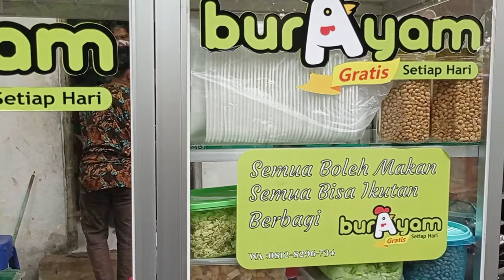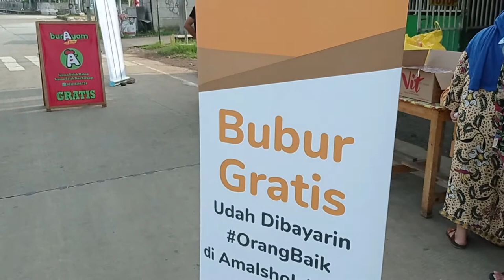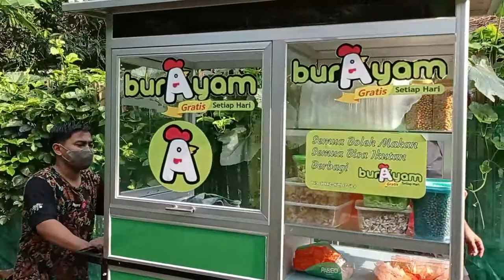SEDEKAH ITU INDAH..!#@ Inspirasi kebaikan dengan berbagi Bubur Ayam gratis Setiap hari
Sedekah adalah hal utama yang diajarkan dalam agama islam, sampai sampai nanti ketika sudah dikuburan, seseorang akan meminta untuk hidup kembali walau sebentar yaitu untuk bisa bersedekah
tidak akan merugi orang yang bersedekah, inilah yang dipraktekkan oleh sahabat kami Bapak Sonny Mahendra dengan team bubur ayam gratisnya

setiap hari tepatnya setiap bagi beliau dan team bubur ayam gratis membagikan 75 sd 150 porsi bubur ayam bagi orang orang yang membutuhkan
dan kebaikan itu menular kata beliau, selain perorangan juga ada beberapa lembaga donasi yang ikut berpartisipasi dalam program yang beliau gagas, dan semoga kebaikan ini juga menular kepada anda yang menonton video ini

bagi sahabat sukses yang ingin berpartisipasi dalam kegiatan ini bisa menghubungi langsung empunya kegiatan di bawah ini: